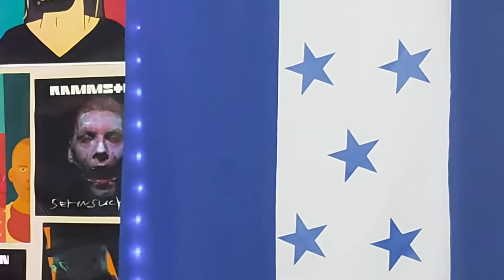CK One Shock Calvin Klein Reseña - Perfume con Tabaco - Fodo Fragancias